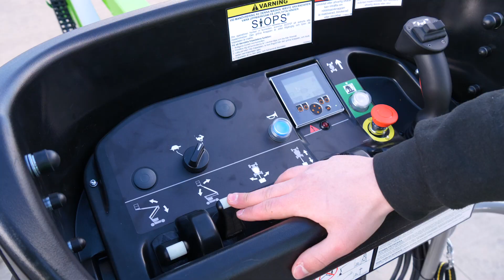HR12NE ショートビデオ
これは、Niftyliftが提供する環境に配慮した新世代の自走式
作業プラットフォーム、Height Rider 12 Narrowです。

ベースは非常に軽量でコンパクトで、最大限の高さまで届 くよう設計されています。幅の狭いシャーシは
工場や倉庫などの狭い場所での作業に最適です。